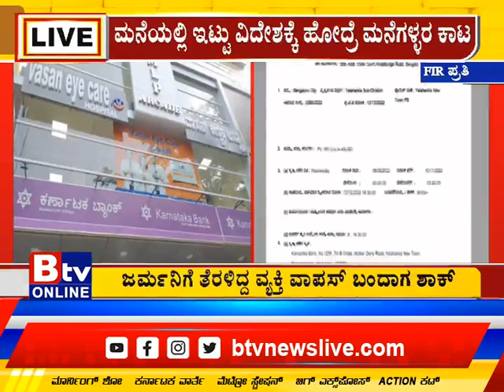ಮೈಮೇಲೆ ಚಿನ್ನ ಹಾಕ್ಕೊಂಡು ಆಚೆ ಬಂದ್ರೆ ಸರಗಳ್ಳರ ಹಾವಳಿ..!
Btv News Kannada :ಮೈಮೇಲೆ ಚಿನ್ನ ಹಾಕ್ಕೊಂಡು ಆಚೆ ಬಂದ್ರೆ ಸರಗಳ್ಳರ ಹಾವಳಿ.. ಚಿನ್ನ ಮನೆಯಲ್ಲಿ ಇಟ್ಟು ವಿದೇಶಕ್ಕೆ ಹೋದ್ರೆ ಮನೆಗಳ್ಳರ ಕಾಟ.!